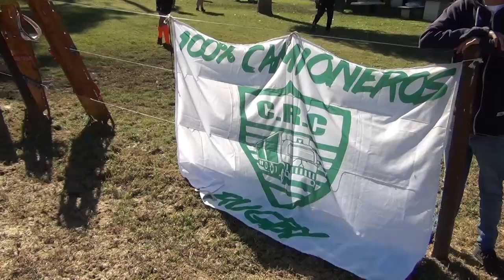RUGBY FEMENINO : NOTAS A JUGADORAS